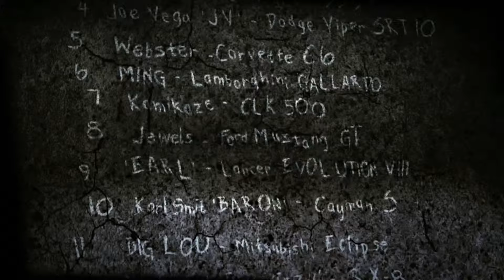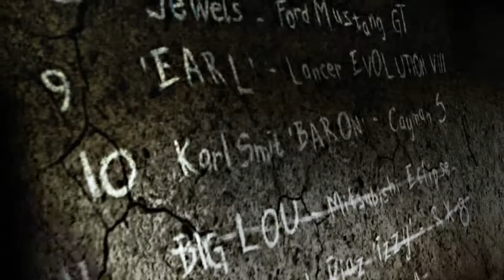Most Wanted To Wciąż Król Wyścigów ?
Czy gra Most Wanted z 2005 jest dalej tak dobra jak kiedyś?